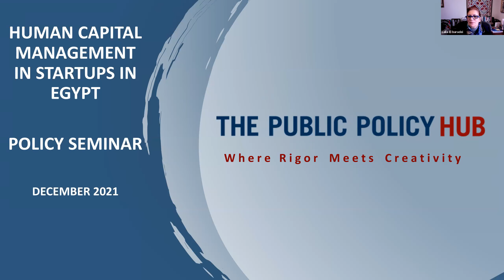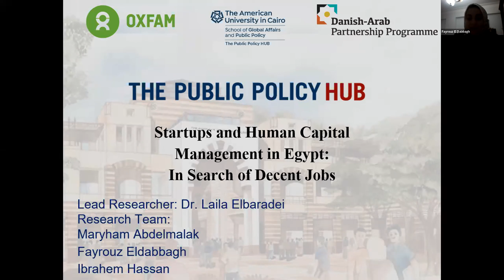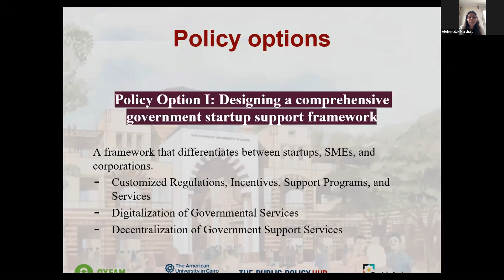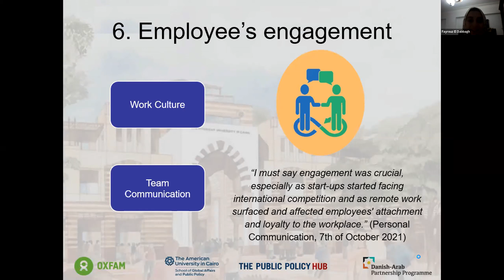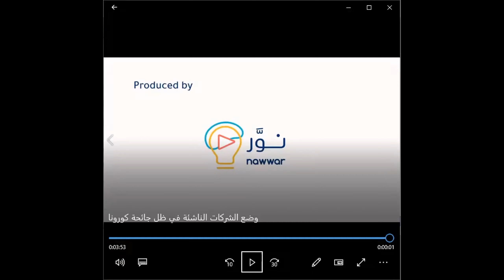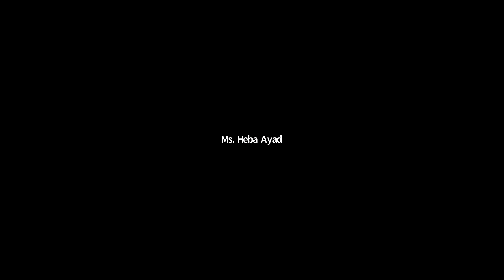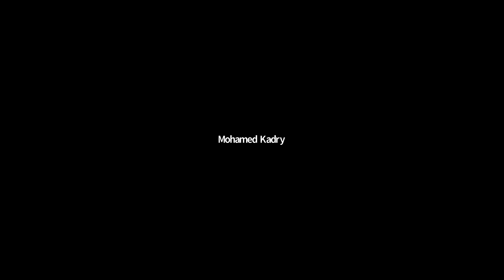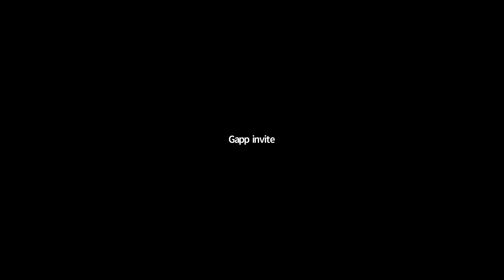Human Capital Management in Startups Policy Papers Webinar Recording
A recording for the webinar organized by The Public Policy Hub at AUC with the support of Oxfam International titled "Human Capital Management in Startups in Egypt: Pre, During, and Post Covid-19".

The webinar was the culmination of work on two policy papers that tackled the issue of HCM in Start-Ups pre and post COVID-19. The two research teams presented their policy research papers, briefs, and media advocacy tool. There was an open discussion between the researchers, the discussants, and the audience regarding the impact of COVID-19 on human capital management in Startups in Egypt.

Webinar Discussants:

- Dr. Ashraf Sheta, Adjunct Professor at Business School, AUC
- Dr. Amal Mowafy, Chief of Party, USAID Scholars Activity at AUC & former Regional Youth Employment Technical Specialist for Africa, ILO.
- Ms. Marwa Abdel Tawab, Senior Policies Manager, MSMEDA.
- Ms. Heba Ayad, CEO, Talent 360 HR Consulting & Operational service company.